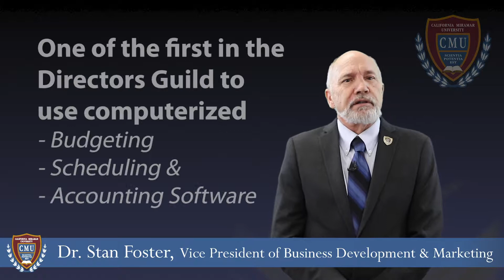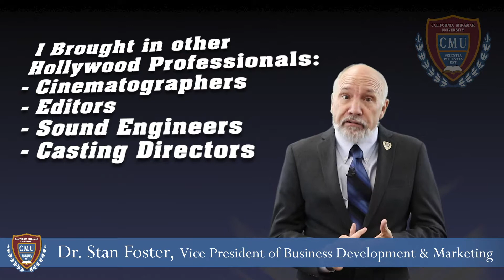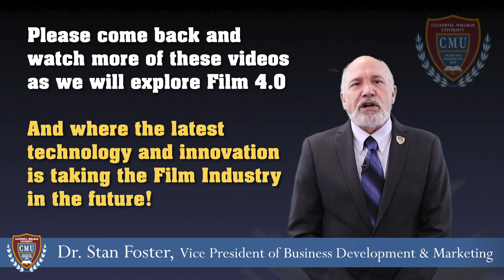Dr. Stan Foster - Film 3.0 Revolution and the Future of Film 4.0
In this short talk, Dr. Stan Foster discusses his professional film background, his experience with the Film 3.0 Revolution, and his fortunate, yet unexpected path into the world of film education from a surprising encounter and all the success and excitement it created.